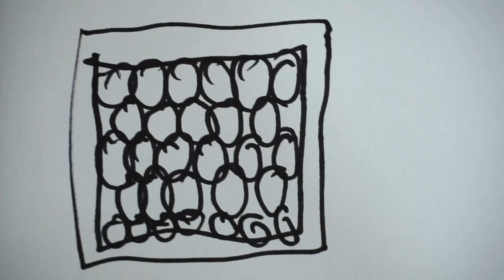Building a STORAGE rack for my SPRAY PAINT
My studio is a mess and I can't find my paints quickly, so I'm building a purpose built storage unit to organise my spray paints. As always, things do not always go to plan.
The difficulty of finishing things is something we can all relate to, just remember, POWER THROUGH.